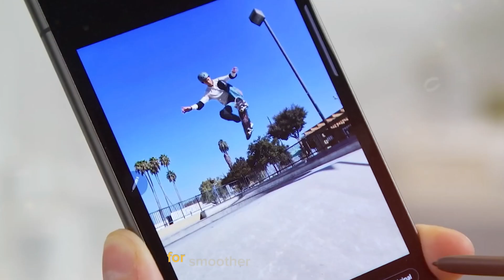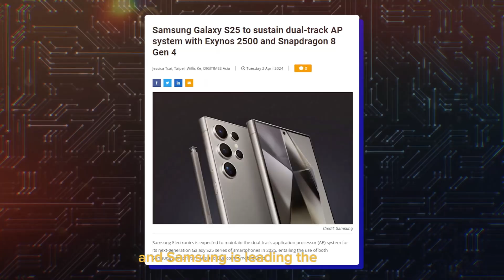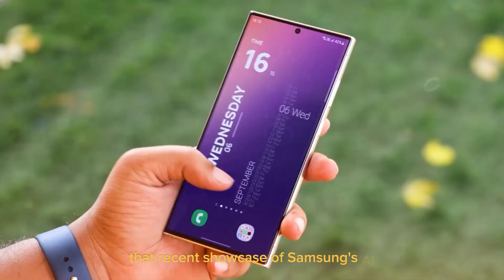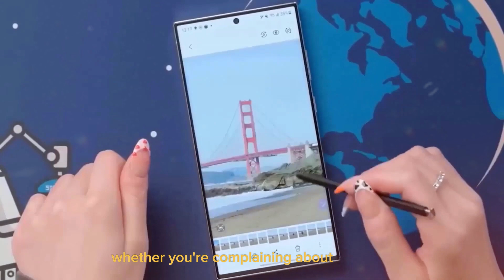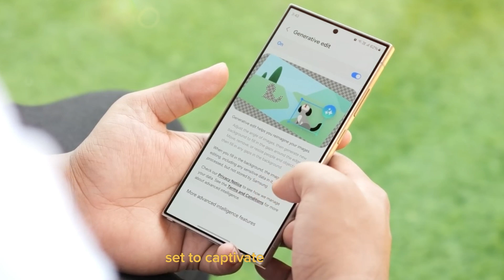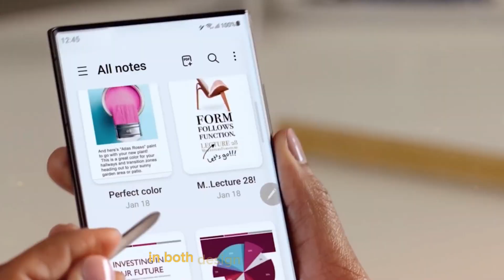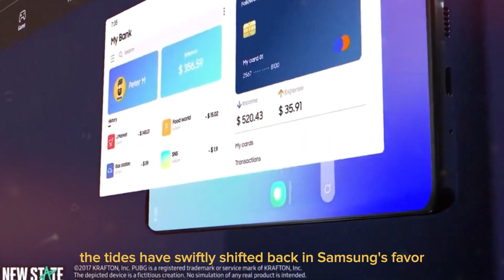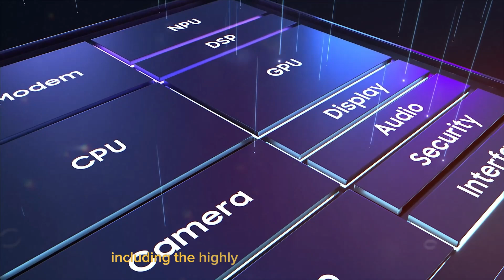Samsung Galaxy S25 Ultra - Sorry Apple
Samsung Galaxy S25 Ultra - Samsung's Next Big Move

The Samsung Galaxy S25 chipset could come with extra Google AI included. Samsung's own Exynos 2500 processor – tipped to appear in at least some of the Galaxy S25 models – is going to come with a TPU (Tensor Processing Unit) designed by Google.